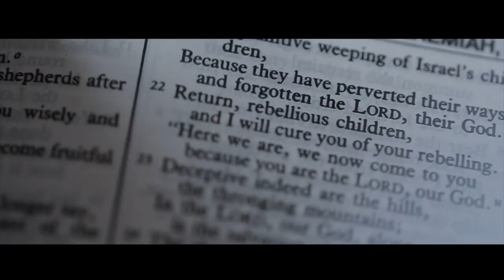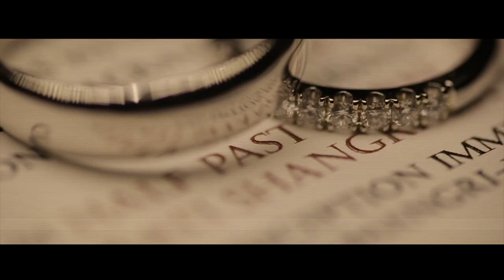Royce and Kristine Wedding | Same Day Edit by Nice Print Photography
Eyes Wide Open - Tony Anderson
All For You - The Light the Heat